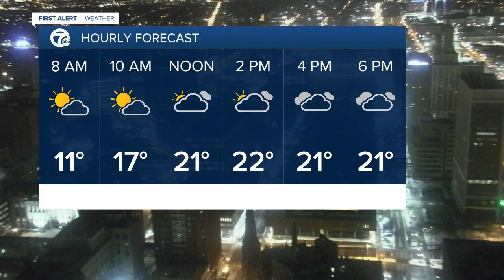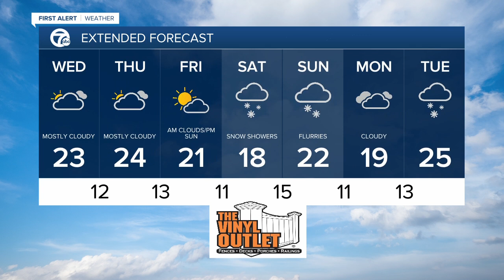7 First Alert Forecast 5am 2/10